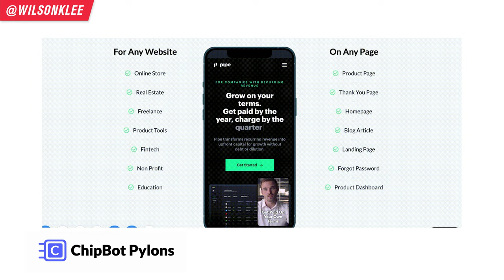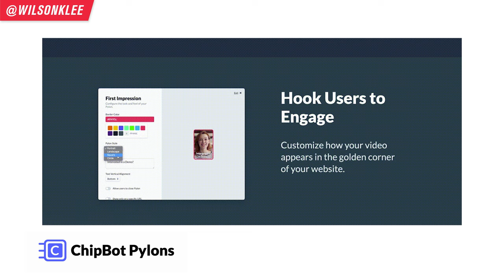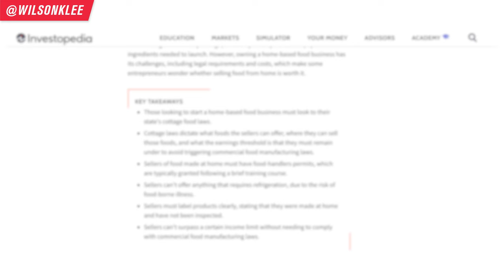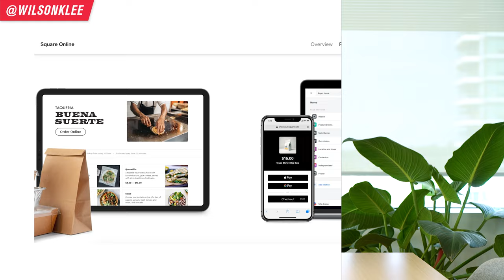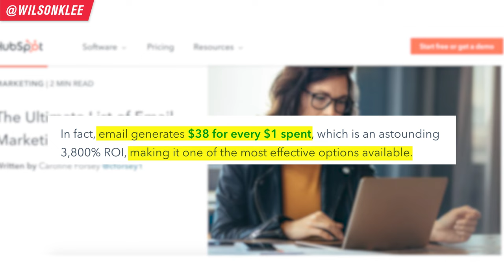How To Start A Food Business At Home [STEP-BY-STEP GUIDE]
So many people want to start a small business or start a food business from home. OR even if you have a day job and just been always wanting to have a side gig. But like many others, you feel stuck and don’t know HOW or where to start. Because if you don’t have much experience with business, then it can be a super scary step to take.

Like always, I’m here to help and give you the general steps so you have a roadmap on how to start your dream food business. That way it is less scary and you know where to start.

So if you want to start a food business at home, open a bakery at home, a cake shop at home, start a cookie business at home, start a dessert business at home, or a small business, then keep on watching!

📚 RESOURCES

🛠 Community & Tools
[EQUIPMENT] Tools & software I recommend using -